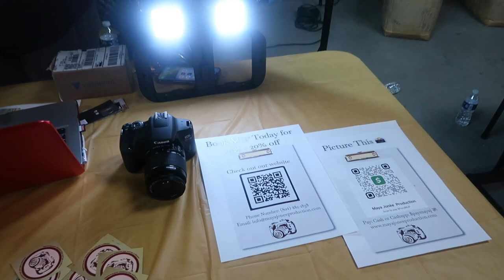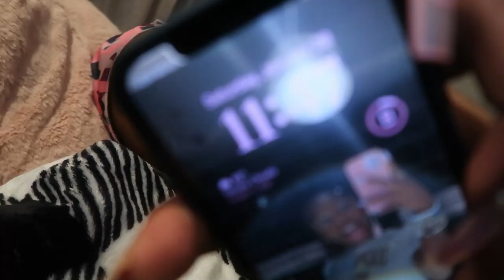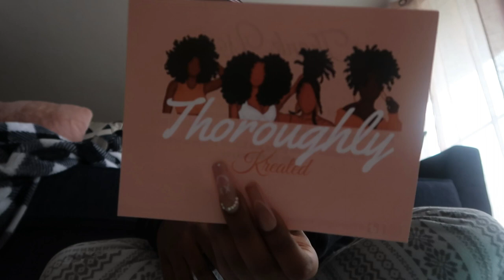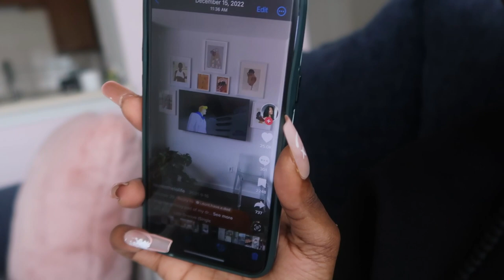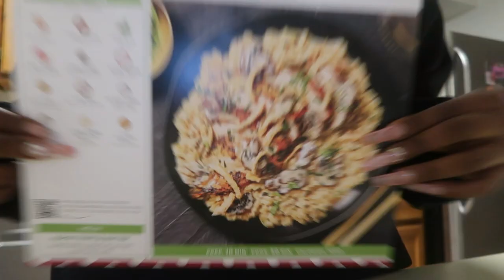VLOG | NEW HOME DECOR, POP-UP SHOP, NEW HAIR, SELF CARE SUNDAY, GETTING HIGH STORYTIME | KP CAM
PLEASE READ 💟💟💟. Watch in 1080p
My energy was up this weekend so please excuse the crackhead energy and rambling. Listen to the entire storytime you're not misinformed but hope ya'll enjoy it!

Hair stylist: @styledbynaja

F.A.Q.
Name: Kendra Payne
Age: 24
Hometown: Richmond, Virginia
School: North Carolina A&T State University Alumnae
Major: Architectural Engineering
Camera: Canon G7X
Editing: Filmora 9

0:00 Intro
0:58 Gentrification
1:26 Hair Update
2:35 Hair Vlog
2:56 Hair Review
5:46 To-Do List
6:50 Plant Mom
8:31 GRWM
12:11 Pop-Up Shop
14:40 High Chronicles
15:02 Storytime
21:54 Art Decor
23:36 Hair Accessories
24:28 Home pedicure
25:03 Cooking w/ KP + Review
27:01 Eczema Update
27:48 Trip Announcement
28:38 Youtube Growth
31:41 Outro